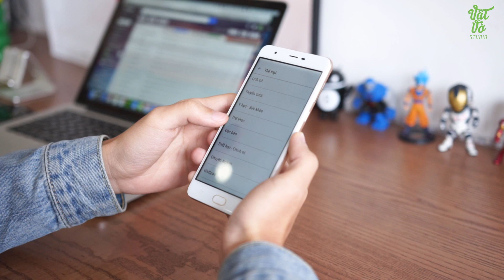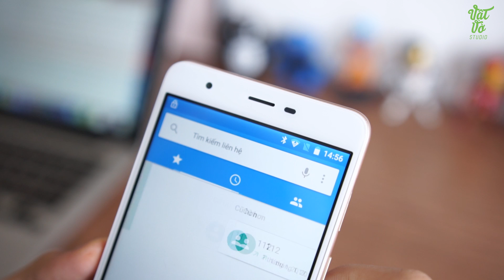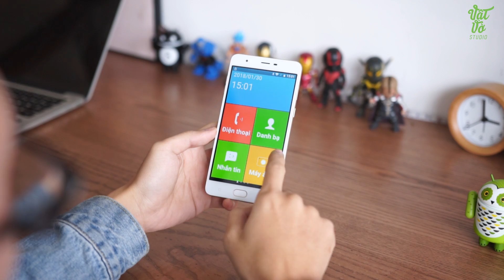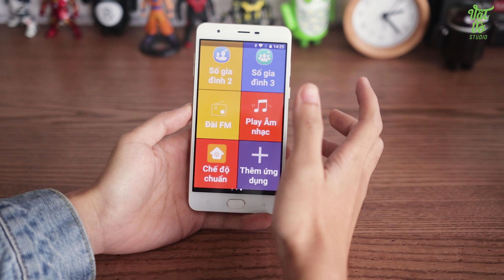Mở hộp Masstel Juno S6: smartphone thương hiệu Việt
Dưới 3 triệu đồng, Masstel Juno S6 của thương hiệu Việt cũng sở hữu cụm camera kéo với khả năng xóa phông, chưa kể những khuyến mại đi kèm khá hấp dẫn cho bạn nào mua smartphone về để "học".